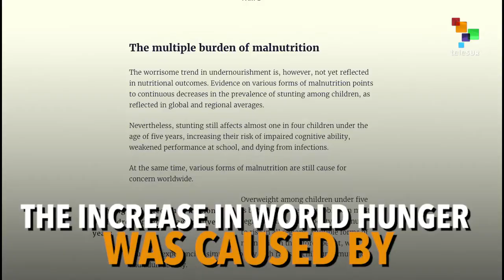World Hunger on the Rise Once Again